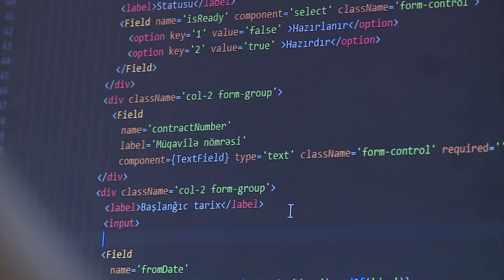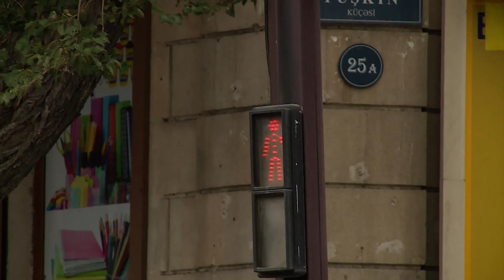İnamsız müəllimin inamlı tələbəsi və böyük uğur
İnsan istədiyi hər şeyə nail ola bilər, əsas odur ki, nə istədiyini bilsin.Qəhrəmanımız Xanım Paşayevanın uğuru da məhz buradan gəlir.O İnformasiya texnologiyalarına olan böyük marağı ilə ona inanmayan müəlliminə , qazandığı uğurlarla balaca bir həyat dərsi verdi.